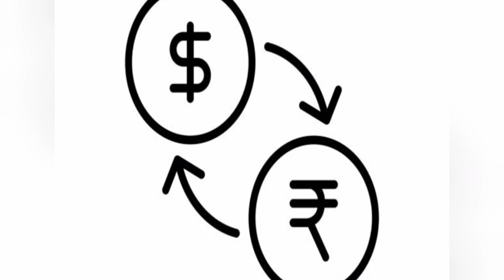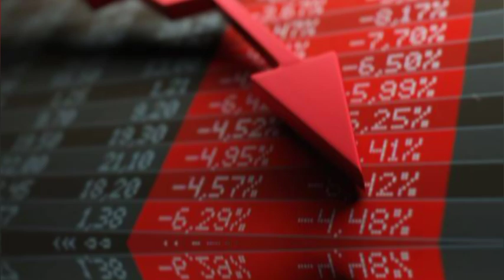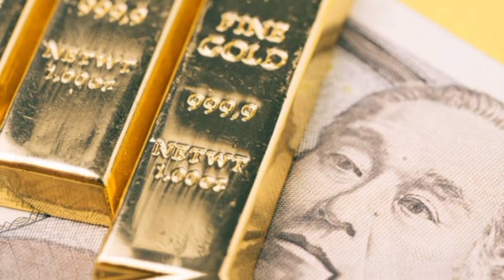1$ = 66₹|रूपया हो सकता हे मजबूत|2 May 2023|currency|dollar vs rupee|RBI|Gold|Foreign exchange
1$ = 66₹|रूपया हो सकता हे मजबूत|2 May 2023|currency|dollar vs rupee|RBI|Gold|Foreign exchange|dollar

यह हमारी रे हे की आने वाले समय मे डॉलर गिर सकता हे और रूपया मजबूती पकड़ सकता हे।